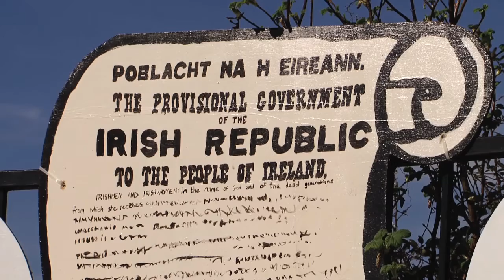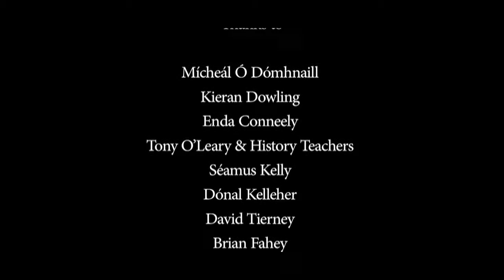Coláiste Éinde 1916 Proclamation Day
Colaiste Einde was a hive of activity on Proclamation Day, Tuesday 15th March. Mr. Éamon O’Cuív (TD) attended to mark the centenary of the 1916 Rising in front of a school cohort of over 700 students.  Iseult Heneghan, great grand-daughter of Maud Gonne, presented the Irish flag to Minister O’Cuiv who then raised it to great applause. The Irish Proclamation was read out by fourth year student Tom Crumlish. This kick-started an afternoon of celebratory activities in the March sunshine, with performances ranging from the singing Oró Sé do Bheatha Bhaile (written by Paraic Mac Piarais) to poems on 1916 written and performed by students. A very emotive rendition of “Grace” was also performed by two very talented students, Jane Patterson and Richard Grier.  Mr.O’Cuív spoke warmly of his recollection of his grandfather, Eamon de Valera, and his involvement in the Rising.  Aisling Walsh, a third year student, then read the Proclamation for 2016, written by Colaiste Einde students.  The celebrations concluded with a rousing version of “Amhrán na bhFiann”, led by teacher Mary Boyce.

Earlier that day, Coláiste Einde held a hurling match in traditional 1916 mode, where students abided by the rules and dress code of 1916, with many of the boys opting to keep their caps on for the rest of the day!  The Home Economics department under the direction of Rosann Ní Fhlatharta and Suzanne Lally provided a feast of 1916 to the students and teachers by cooking 1916-style food and refreshments.
A Visuals Exhibition was also set up throughout the school, including maps, pictures, paintings, stories and articles on the topic of the Rising.  A unique painted woodwork exhibition of the 1916 leaders and the Proclamation itself is currently displayed at the entrance to the school on Threadneedle Road for all to enjoy. Well done to the TY students and Mr. Micheál Ó Domhnaill for organising.
Special thanks to History teacher Tony O’Leary for co-ordinating the event, and all the staff and students who participated.